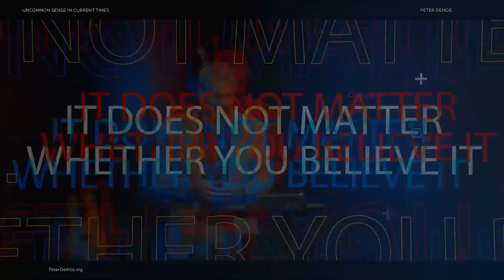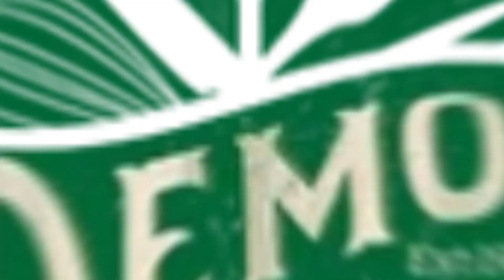It was all planned!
Famous TN restaurateur and new talk show host, Peter Demos has on one of the former leading oncologists from Canada! Dr. William Makis, who as of recently has been tremendously censored for his outspoken attitude toward the lies of covid and cancer treatments. Tune in and you will be shocked!